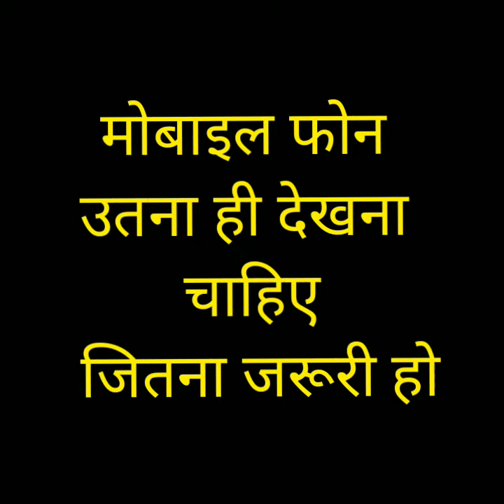मोबाइल फोन के लाभ व हानि